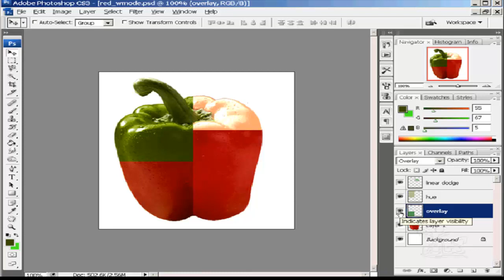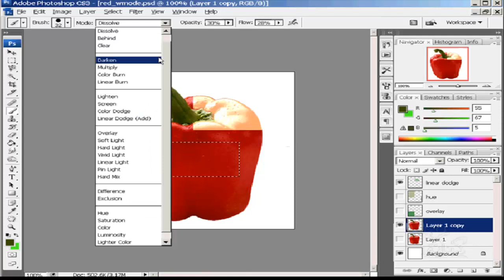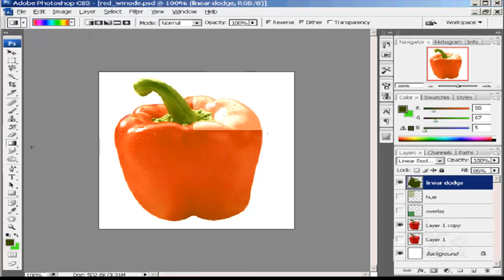شرح تعليم فوتوشوب للمبتدئين الدرس رقم 24 Tools Modes Photoshop learning